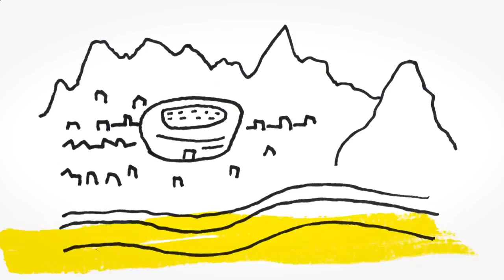Projekt Futbolove historie / 'Jedyna taka koszulka'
Z okazji Mistrzostw Europy w 2016 roku, w których to polska reprezentacja wypadła naprawdę znakomicie, zorganizowaliśmy w Muzeum wielkie wspólne świętowanie – transmisje meczów polskiej reprezentacji, a także półfinału i finału w oprawie wielkokulturowej ze specjalną strefą kibica na dziedzińcu Muzeum, spotkania z piłkarzami, artystami i badaczami futbolu, promocje książek o futbolu i piłkarzach, warsztaty i animacje rodzinne.